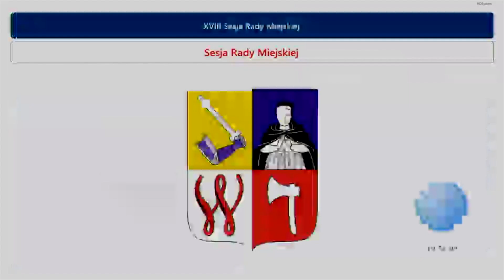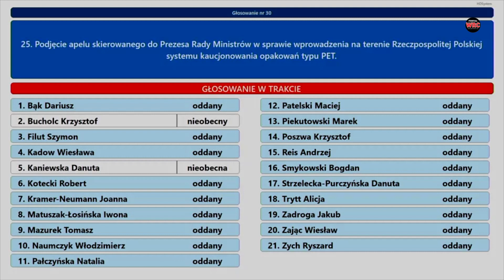Radni z Wągrowca apelują do premiera Mateusza Morawieckiego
Radni Rady Miejskiej w Wągrowcu podjęli uchwałę, w której apelują do premiera Mateusza Morawieckiego o wprowadzenie systemu kaucjonowania opakowań typu PET.